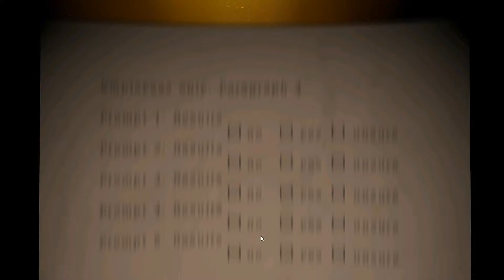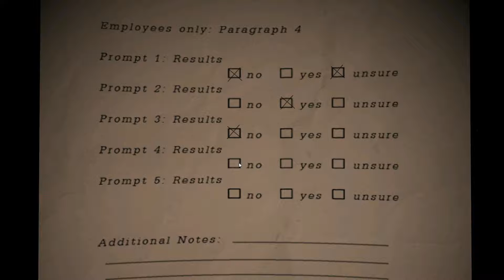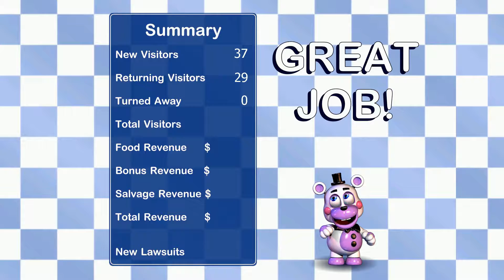Freddy Fazbear's Pizzeria Simulator - Part 02